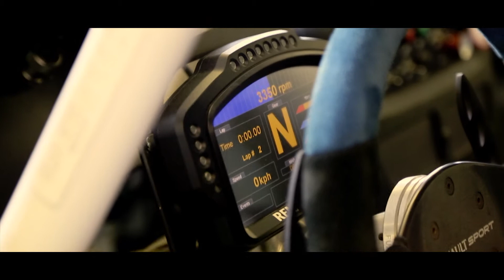Renault UK Clio Cup 2015: The Season Continues...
After a manic opening weekend at Brands Hatch, the Clio Cup show rolls into Donington Park this weekend, get a taste of what you can expect from our teams and drivers in this film!